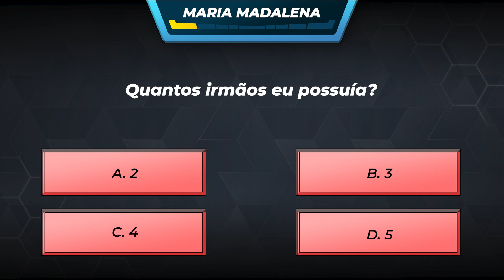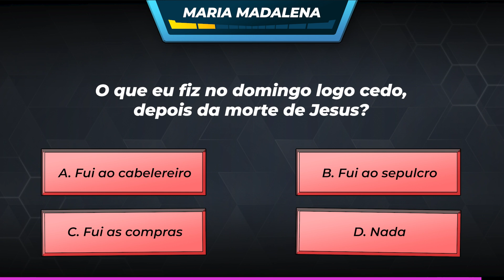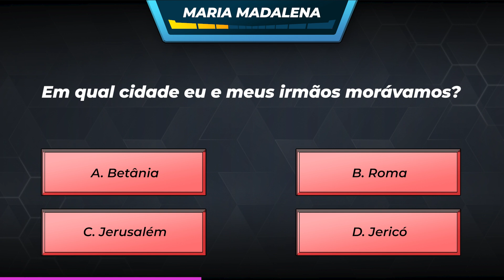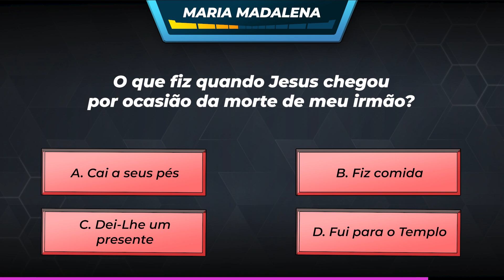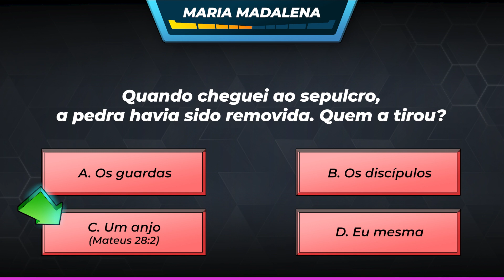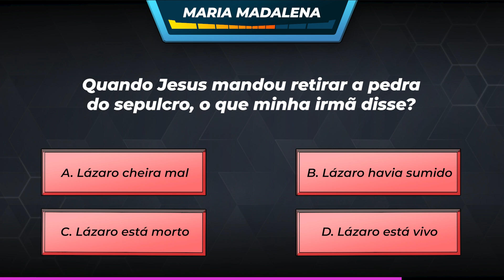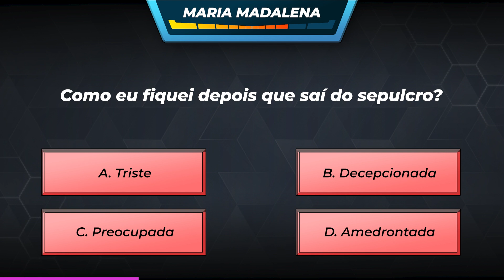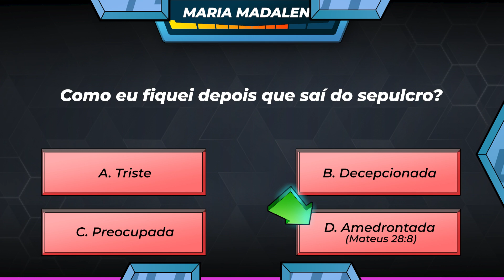Questionário Bíblico: Maria Madalena | Quiz do Jogo da Bíblia: Heróis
Quiz do Jogo da Bíblia: Heróis 12 Questões Gerais Sobre Maria Madalena

Você conhece bem Maria Madalena, a invasora de túmulos?

Faça este teste bíblico sobre ela, contendo 12 perguntas, começando com as fáceis e progredindo para o nível de especialista.

Anote suas respostas em um pedaço de papel, enquanto joga, para acompanhar suas pontuações. Então comente abaixo quantos pontos você obteve no final do quiz.

Convide sua família e amigos para jogar e desafie-os para uma partida de heróis!

Se você quiser saber mais sobre Maria Madalena para ter resultados ainda melhores, leia a história dela Leia mais sobre o assunto em nosso curso de estudo bíblico pois eles fornecem informações para algumas das perguntas bíblicas mais comuns.

Heróis é oferecido a você pelo Hope Channel uma rede de mais de 75 afiliadas de televisão em todo o mundo que estão comprometidas em ajudar as pessoas a entender a Bíblia.

Baixe “O Jogo da Bíblia: Heróis” na App Store e na Play Store agora. É totalmente gratuito - sem anúncios!

Esperamos que você tenha gostado de jogar e aprender sobre a Bíblia neste episódio.

Vejo você na próxima!